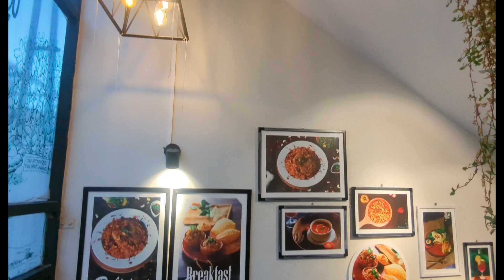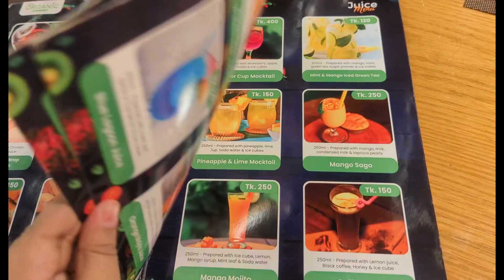বৃষ্টিতে সবুজ পরিবেশে ধোয়া উঠানো অ্যারাবিয়ান মান্ডি রাইস| The Organic Dine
Location : Bond Center (Rooftop). House 71, Road 11, Block D, Banani, Dhaka, Banani Model Town, Bangladesh